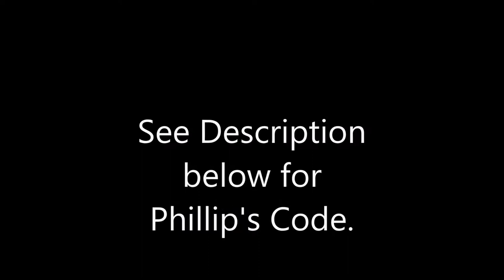Arcade Bot car and Yahboom, Phillip Coding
The program to run the Meowbit bot car with MakeCode Arcade
Parts:

2.Yahboom Basic Package: Superbit plus Battery plus USB-microUSB cable included:                                 $24
(on this page you will see other items needed and "frequently bought together" and their prices
it is important to note that the photos of products often show items that are not included such as , the
Micro:bit, or a battery.)  There is no battery charger needed, Superbit does that recharging.

3.  Micro:bit from Yahboom (X2 for remote control 2X $16.80
     (you can find Micro:bit cheaper but you should note the cost of shipping, does it include
       a USB-Micro USB cable, does it include a battery pack (with 2 AAA batteries) ?

For our projects, we do not need batteries to power the Microbit (or the Meowbit for Arcade) because
the Super:bit (or the Robotbit for Mewobit/Arcade) supplies the power to motors and Micro:bit.

4. Microbit basic game handle (this is the remote controller and you will plug one Micro:bit into it.
 The game handle also need 2 AAA batteries to power the Micro:bit. It comes with a battery box and wire
which plugs into the game handle. Box can be attached to back of game handle with Velcro or double stick tape.   $16.90

5.  We are showing use of Mecanum wheels with our bot car. These cost about $10 for each wheel, and we
also use a lot of Lego technic parts to custom build our robots and cars. This is the whole point of
our engineering projects, so to get the wheels and extra parts, we bought the Omnibit smart robot car.
But, if you have many Lego technics kist already then you may just need to buy the wheels, regular wheels
can be used also instead of Mecanum type. We feel that we do not need a steering assembly if we use Mecanum
wheels so that is one advantage for using that type at least as the rear, drive wheels.                          $66.90

6.  For non-drive wheels, we can use plain tread instead of Mecanum which will be cheaper. But we need wheels
with the Lego technic hub which is the "cross"  or "X" type hub. Or else, an adapter from "X" to round or oval.____________
We have not found an adapter like that as yet by will post a link when we find it.                Total:             $  141.40

7. The battery used in the Super:bit is not AA but is called 18650 rechargable lithium. We have found these
cheaper on E-bay and they do work on Super:bit and also on Robot:bit (by Kittenbot, for the Mewo:bit Arcade).
The problem is that these 18650 come in different lengths so that must be considered,
if it will fit the battery bay.

8.   There are other large kits by Yahboom which may be useful to study coding and engineering and these
kits, if they have Lego technic parts will be useful to build engineered bot cars too.

Above we use Microsoft MakeCode programming environment:

These prices change when we use the Meow:bit as our controller as does the programming environment.

We can use this as the core power and drive wheel center for many bots.
We can also, and we will, replace the power board with Meowbit on top of Kittenbot's Robotbit.

Wheels come from Yahboom or other sellers but to fit the red "block motors" you need the "technic" hub which is an X or star shape.

Category
People & Blogs